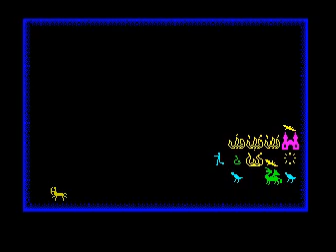Chaos (ZX Spectrum)